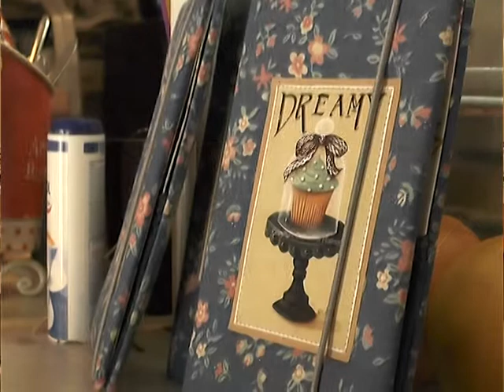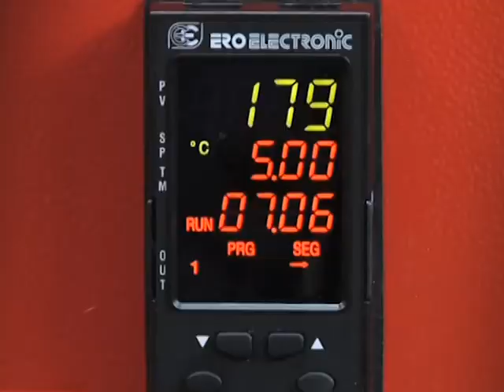Чай чи Кава Ю Гордієнко